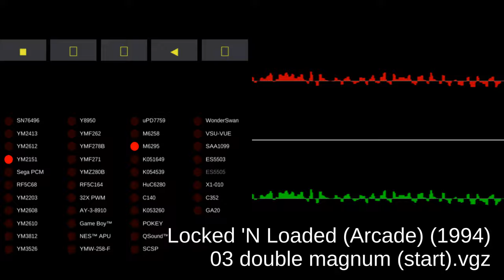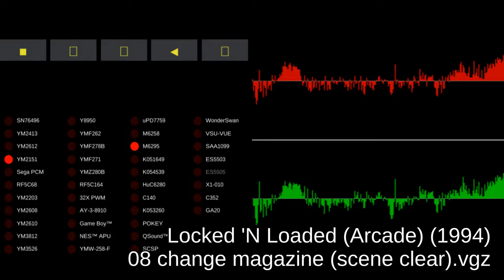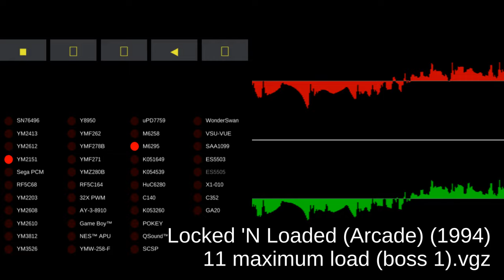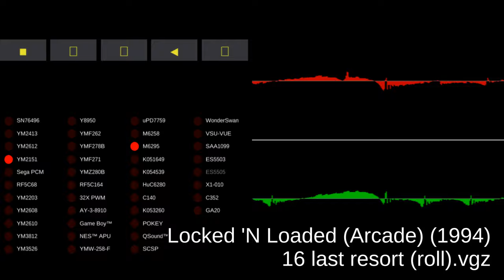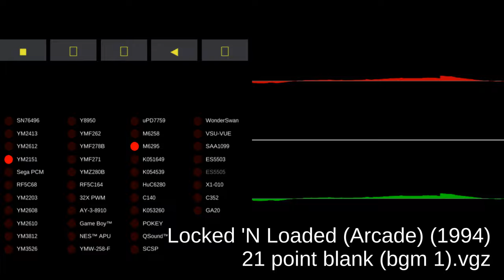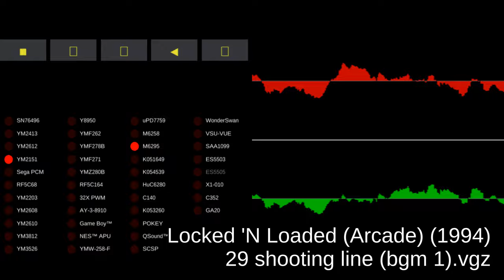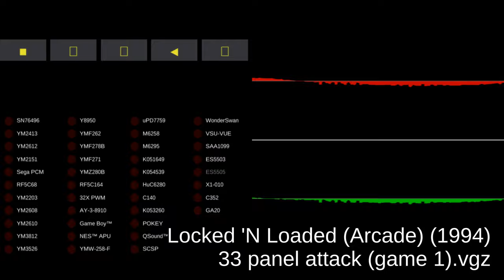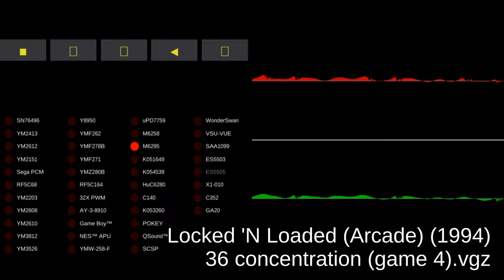Locked 'N Loaded (Arcade) - Video Game Music - MAME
00:00:00 01 terrorism (demo).vgz
00:00:30 02 credit.vgz
00:00:35 03 double magnum (start).vgz
00:02:36 04 sighting (game select).vgz
00:04:37 05 preparing for battle (stage select).vgz
00:06:38 06 know your job (story).vgz
00:06:51 07 gunhard (theme of gunhard).vgz
00:08:52 08 change magazine (scene clear).vgz
00:09:00 09 dead line (bgm 2).vgz
00:11:01 10 heat of the moment (bgm 3).vgz
00:13:02 11 maximum load (boss 1).vgz
00:15:03 12 safe way back (stage clear).vgz
00:15:13 13 hydra shock (bgm 4).vgz
00:17:14 14 crazy rockn' roll (boss 2).vgz
00:19:15 15 all clear (game clear).vgz
00:21:16 16 last resort (roll).vgz
00:23:17 17 shake up! (continue).vgz
00:25:18 18 take fire! (game over).vgz
00:25:29 19 super event (gun club theme).vgz
00:27:30 20 shooter on the line... (start).vgz
00:27:38 21 point blank (bgm 1).vgz
00:29:39 22 stop it! (stop).vgz
00:29:46 23 result (stage clear).vgz
00:29:54 24 10x (bgm 2).vgz
00:31:55 25 sorry (no clear).vgz
00:32:04 26 grand master (ending).vgz
00:34:05 27 killing house (score game theme).vgz
00:36:06 28 ready for action (start).vgz
00:36:17 29 shooting line (bgm 1).vgz
00:38:18 30 tactical (bgm 2).vgz
00:40:19 31 wonderland (win-loss game theme).vgz
00:42:20 32 enjoy! (start).vgz
00:42:28 33 panel attack (game 1).vgz
00:44:29 34 cockroach busters (game 2).vgz
00:46:30 35 animal slot (game 3).vgz
00:48:31 36 concentration (game 4).vgz
00:50:32 37 save the earth (game 5).vgz
00:52:33 38 end happily (ending).vgz